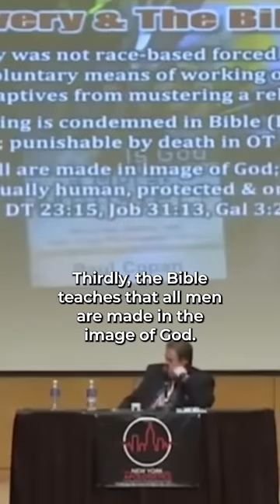Slavery and the Bible | debate